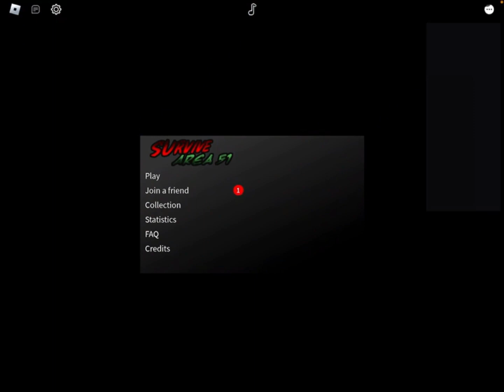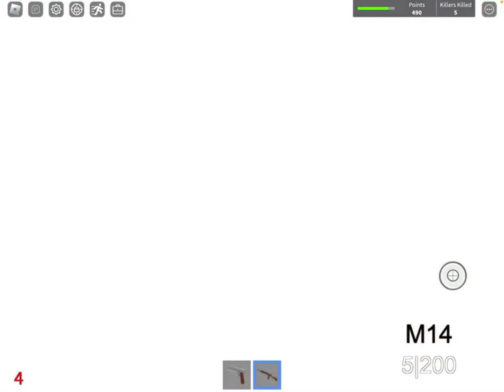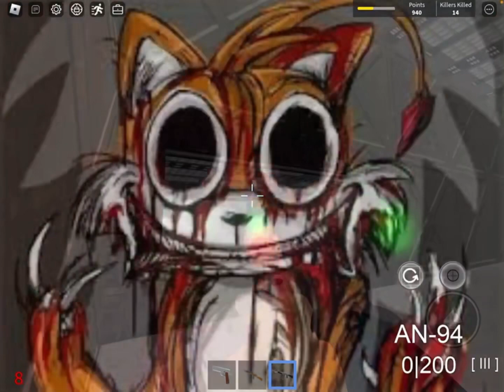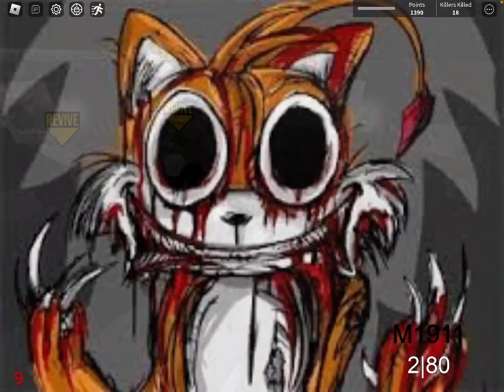We talk about YouTube while also playing Endless Survival - Roblox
This is another Survive and Kill the Killers in Area 51 Endless Survival, I know, but my most popular video is on this game, soo…

Ft. WAR101, check out his channel if you haven’t already!

Liek and sube or else…